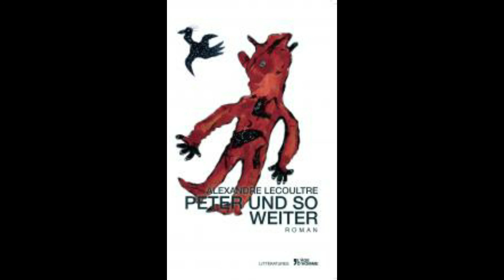Seeland, Robert Walser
Seeland est le roman (roman?) du retour de Robert Walser (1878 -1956) dans sa terre natale, à Bienne, en Suisse. Un pure concentré de poésie et de sagesse.

Une lecture de Max Lobe